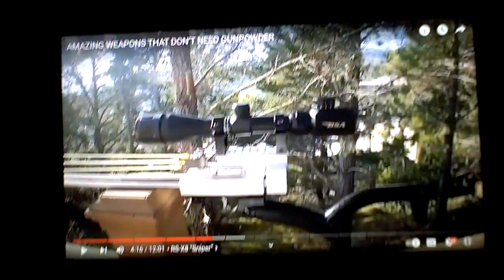BSA on a rifle scope... ?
i looked it up and the company is making scopes for rifles...  BSA i Birmingham Small Armswho made rifles for the 1st world war and then motorcycles and now back to rifle scopes...